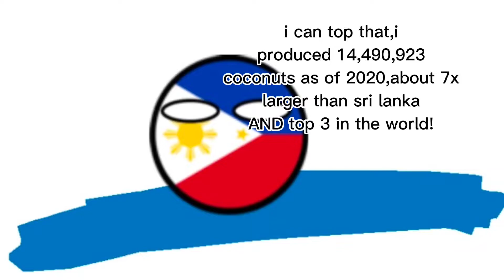Most Coconuts Produced | Countryballs Comparison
@GameGuard for Megalovania Music
@mems69 For "im about to end this man's whole career